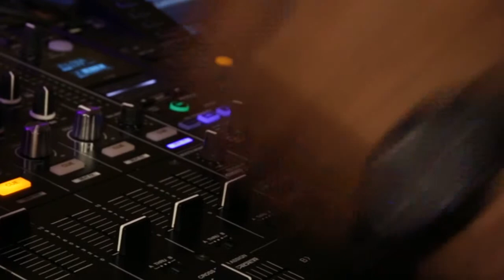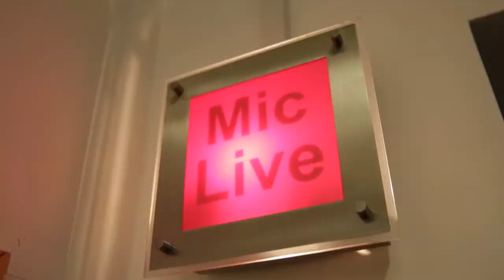SPARK#1 - Jumping Jack Frost - Big Bad & Heavy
Short documentary film about original Jungle legend DJ Jumping Jack Frost